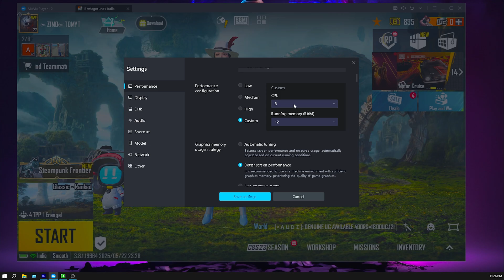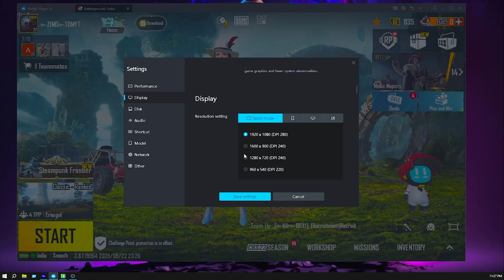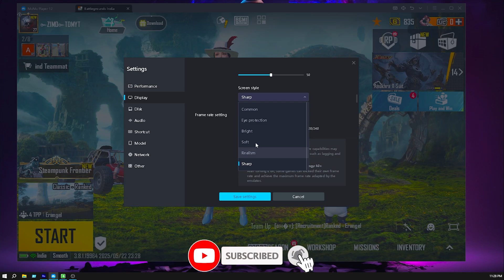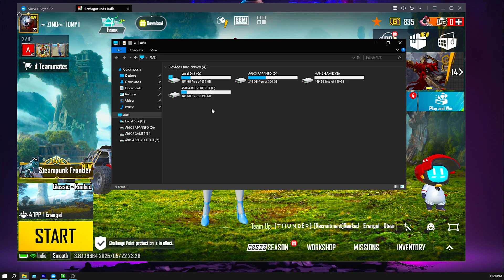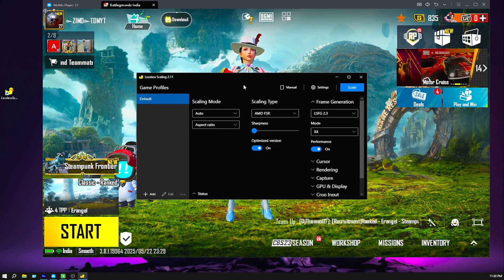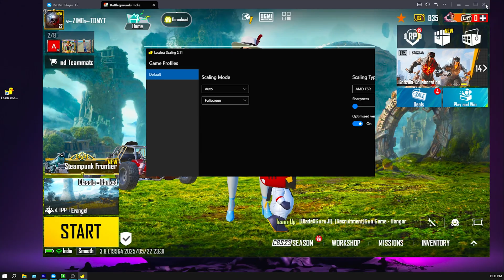🚀OPTIMISE MUMU PALYER 12 FOR 4X FPS BOOST ON BGMI | NO MORE LAG PROBLEM | ZIMO TDM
🖐️ HELLO I`M ZIMO TDM 🖐️

💗 WELCOME EVERY ONE 💗

🙁🙁🙁 LIFE IS SHORT SO NO HATE ANY ONE & BELIEF IN YOUR SELF  🙁🙁🙁

➡️ CPU 👉 i7 4770S .

➡️ MOTHER BOARD 👉 GIGABYTE H81.

➡️ GPU 👉 GIGABYTE GTX 1650 4GB (OC) .

➡️CPU COOLER  👉ANT ESPORTS ICE v2 ( ARGB ) .

➡️ PSU 👉 ANT ESPORTS 450L.

➡️ DISPLAY 👉 ACER KA22Q + AOC (DUEL . 100 HRZ + 60 HRZ ).

➡️ CABINET 👉 FRONTECH SNOWY GAMING ARGB .

➡️ KEYBOARD + MOUSE 👉 REDGEAR + ANT ESPORTS (ARGB ) .

➡️ UPS 👉 2 PICS ZEBROMICS.

➡️ INTERNET 👉ALLINCE (80 Mbps ).